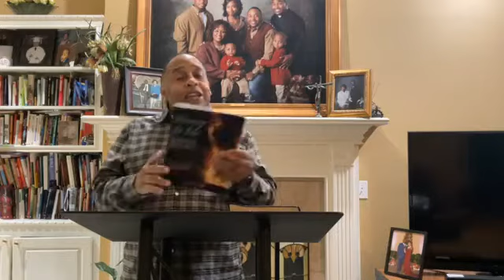A Spiritual Uprising part 3 Wed. 01/19/22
Join Pastor Wright as he teaches A Spiritual Uprising part 3 Wednesday 01/19/22